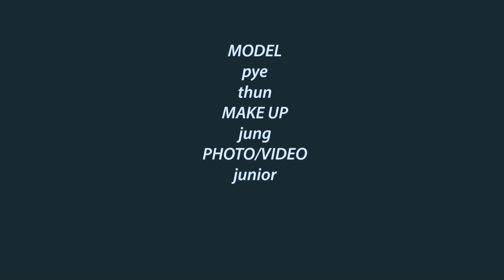SUMMER SPEED - PYE THUN